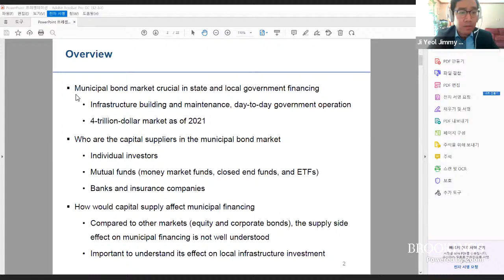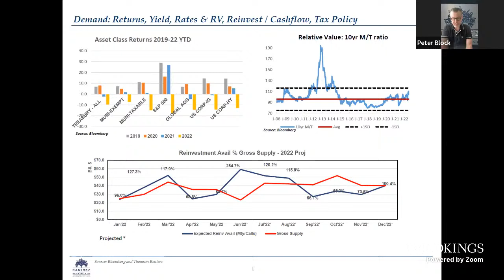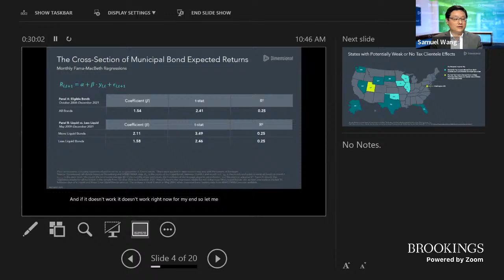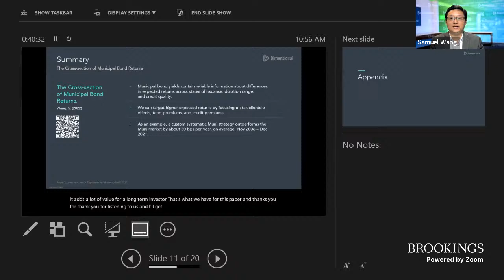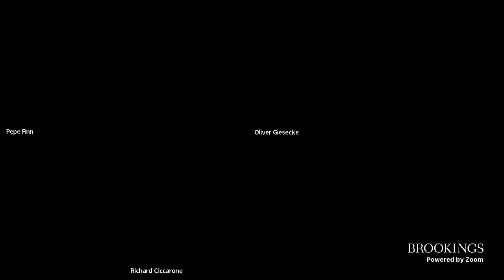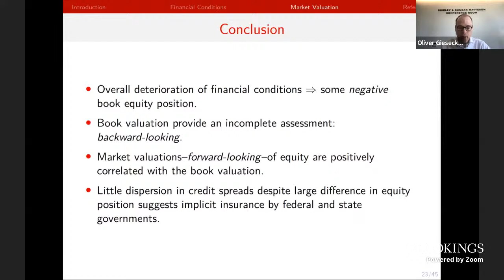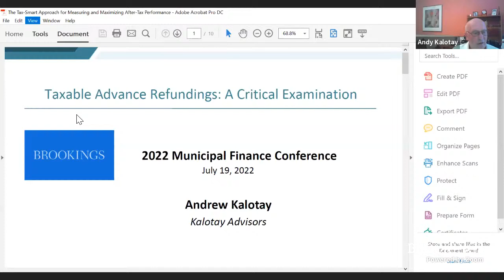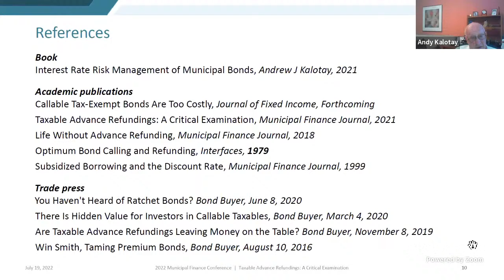11th annual Municipal Finance Conference - Day 2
The annual Municipal Finance Conference brings together academics, practitioners, issuers, and regulators to discuss recent research on municipal capital markets and state and local fiscal issues. The conference is a joint venture of the Hutchins Center on Fiscal and Monetary Policy at Brookings, the Rosenberg Institute of Global Finance at the Brandeis International Business School, the Olin Business School at Washington University in St. Louis, and the Harris School of Public Policy at the University of Chicago.